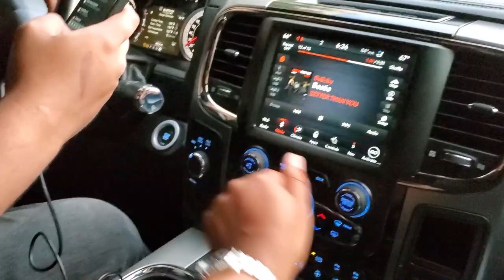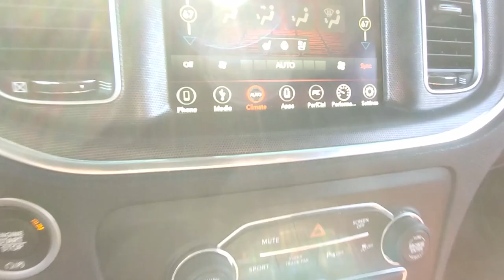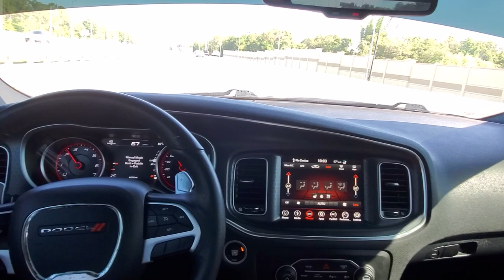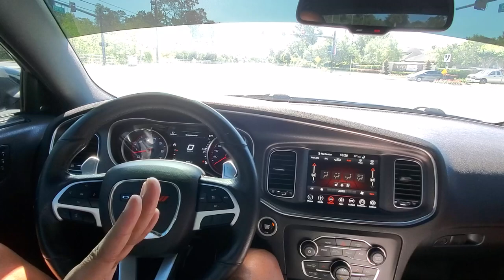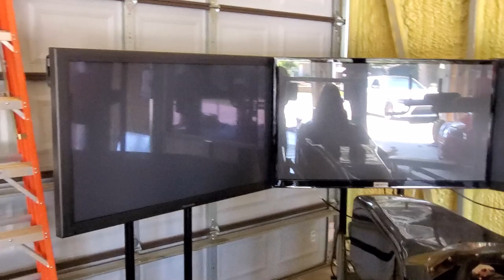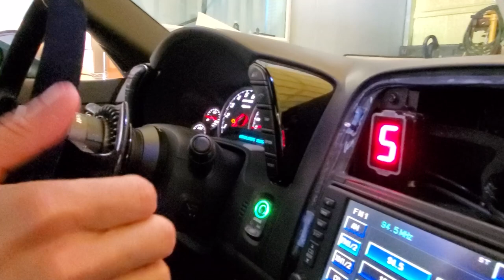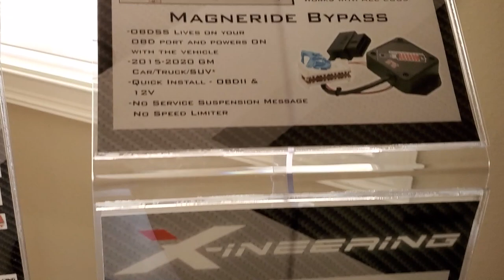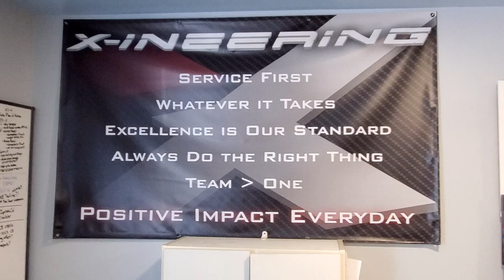Buying A USED SCAT PACK Dodge Charger? Xineering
96 Linwood Plaza
Suite 296

Camera Gear :
1. DJI Mavic Pro
2. DJI New OSMO Mobile Handheld Stabilized Gimbal With OSMO Base Bundle
3. GoPro HERO4 BLACK
4. Samsung - Galaxy Note8 4G LTE with 64GB Memory Cell Phone (Unlocked) - Deepsea Blue (Certified Refurbished)
5. Samsung Galaxy Note5 N920V 32GB (Verizon Unlocked) - Blue / Black Sapphire (Certified Refurbished)
6. GoPro HERO6 Black
7. DJI Mavic Air Drone Quadcopter (Onyx Black) EVERYTHING YOU NEED Starters Bundle
8. Samsung Galaxy S8 Unlocked 64GB - US Version (Midnight Black) - US Warranty
9. GoPro Smart Remote (GoPro Official Accessory)
10. GoPro Headstrap Mount + Quick Clip (GoPro Official Mount)
11. DJI Osmo Handheld Fully Stabilized 4K 12MP Camera
12. SanDisk 200 GB Ultra Plus Micro SDXC UHS-I Card with Adapter SDSQUSC-200G-AWCIA
13. Lowepro ViewPoint BP250 - A Multi-Purpose Backpack for DJI Mavic Pro/Mavic Pro Platinum
14. DJI Mavic Accessories Advanced Mavic - Battery Charging Hub (Advanced), Black (CP.PT.000564)
15. DJI Osmo Car Mount
16. Nikon D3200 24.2 MP
17. Zhiyun Crane 2

Editing Gear:
1. Apple iMac MC309LL/A 21.5-Inch Desktop (Certified Refurbished)
2. Adobe Premiere Pro CC | 1 Year Subscription (Download)

1. Brakes: Power Stop (Z23-1405) Z23 Evolution Sport Brake Pads, Front
2. Brakes: Power Stop (Z23-1053) Z23 Evolution Sport Brake Pads, Rear
3. Suspension: Eibach Springs E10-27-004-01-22 Lowering Spring (for 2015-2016 Dodge Charger SRT Hellcat)
4. Cold Air Intake: K&N 33-2460 High Performance Replacement Air Filter
5. Wheels : Verde VVF-002 20x10 & 20x11 Custom Finish Mod2Fame Bronze
6. Wide Body : Lil Devil Flares (disc. code mod2fame)
8. Tinted Lights : Luxe Auto Concepts
9. Tuner : DiabloSport Trinity with PCM Swap

Corvette C5 Mods:
1. Chevrolet Corvette C5 VaraRam VR-B2 Ram Air Kit

Durango R/T Mods:
1. K&N 77-1563KP Performance Intake Kit

Porsche Panamera Turbo Mods:
1. Pedal Commander throttle response controller PC09 for VAG Group (Audi, Porsche, Volkswagen)